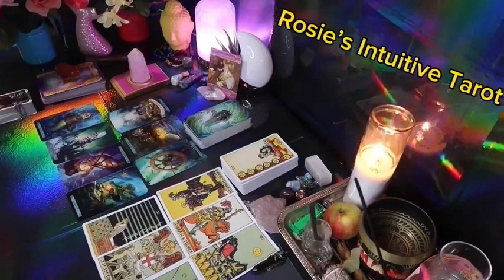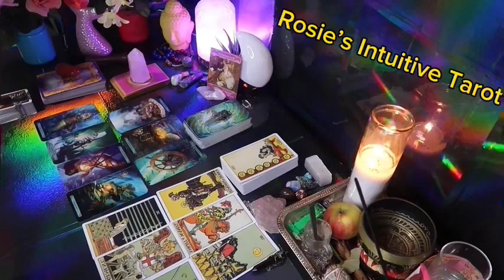TAURUS ❤️YOU MAY WANT TO SIT FOR THIS MESSAGE…THEY PLAN TO SPEAK UP” 💗🫢LOVE TAROT READING 🤩🔥😍🔥